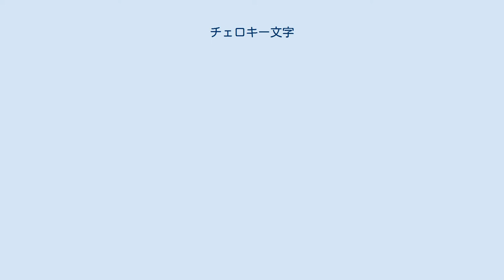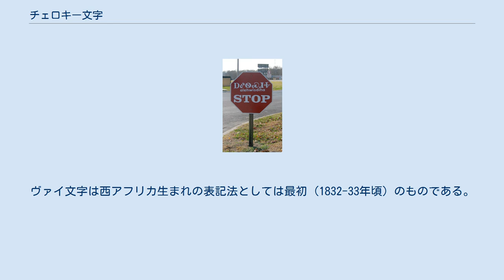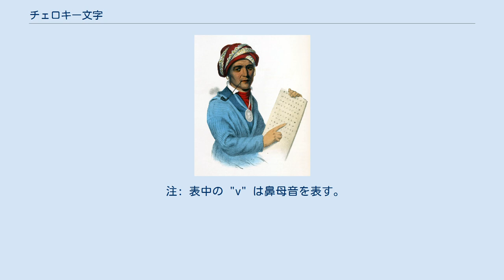チェロキー文字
シクウォイア チェロキー文字とそのラテン文字転写、英語が併記された道路標識 チェロキー文字はチェロキー語を表記するためにインディアンの銀細工師のシクウォイア (ᏍᏏᏉᏱ ;ラテン翻字: S-si-quo-ya）が発明した音節文字である。
 チェロキー文字は音節を表す僅か85の文字でチェロキー語を十分に表記することができる。
当初は一語につき一つの象形文字を定めていたが、考案した文字が数千にのぼった時点で親戚に燃やされてしまったために、音節文字を作ることになったという。
この文字中にはラテン文字の字と同一又は似通ったものもあるがラテン文字とは違い音節文字である事もあり（ラテン文字は音素文字）表す音価は全く異なる (例えば/a/ を表す字の形はラテン文字の D に似通っている)。
 ラテン文字による翻字はときに近似的なものである。
たとえば、チェロキーの自称である Tsalagi (=「チェロキー」) は英語の ts, l, g に転写されるが、これはラテン字表記が示す音よりもむしろ日本語のチャ行、ラ行、ガ行の音に近い。
 この文字は音声言語の音韻の違いを完全に表現しているわけではない。
例えば /d/+母音 の音節の大部分は /t/+母音 の音節とは異なる字形を用いるので弁別できるが、/g/ で始まる音節は /k/ で始まるものと同じであり区別されない。
また長母音と単母音の区別も通常なくトーンの表示もなく子音連続を表現する一貫した規則もない。
 とはいえ他の若干の文字体系 (例えば通常母音を表記しないアラビア文字や濁点・半濁点が義務的でなかった時代の仮名など) と同様成人の話者は文脈から語を判別できる。
この文字体系はたちまち広まりチェロキー語紙『チェロキー・フェニックス』(en)では数十年にわたって用いられた。
今日でもレシピ、宗教伝承、民話等を書き留めるのに用いられている。
チェロキーの共同体の一員となるにはこの文字体系の知識が必須であるとされている。
 近年チェロキー文字が大西洋を隔てたリベリアのヴァイ文字の形成のもととなったということを示す証拠が見つかった。
ヴァイ文字は西アフリカ生まれの表記法としては最初 (1832-33年頃) のものである。
チェロキー文字の発明 (その後すぐにチェロキーの間に野火のように広まった) の後、ヴァイ文字の発明より前にリベリアに移住したチェロキー人が両者の橋渡しをしたと推定される。
このような人々のひとり、チェロキーのオースティン・カーティス (Austin Curtis) はヴァイ人の高名な氏族に加わり自身も有力な族長となった。
ヴァイ文字の存在を世に知らしめた「家の銘」がチェロキー人カーティスの家で見出されたことは偶然ではない。
またバサ文字の初期の形態とチェロキー文字との間にも関連が見られる。
 注: 表中の "v" は鼻母音を表す。
 Unicode では、以下の領域に次の文字が収録されている。